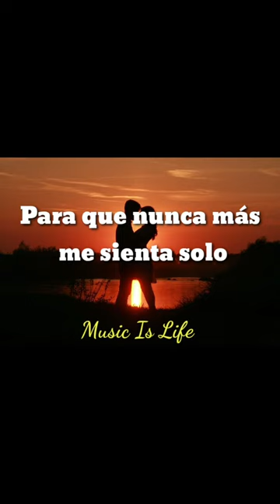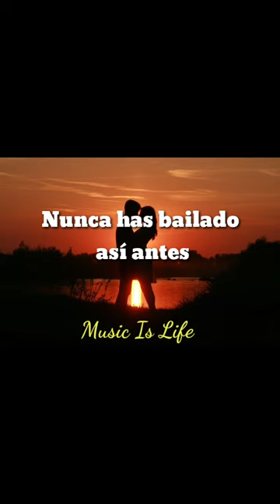Milky Chance/Stolen Dance